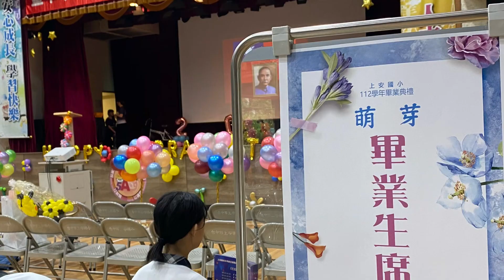2024.6.13.上安國小第廿屆畢業典禮_607版